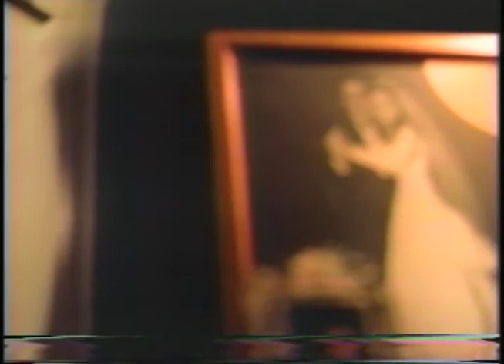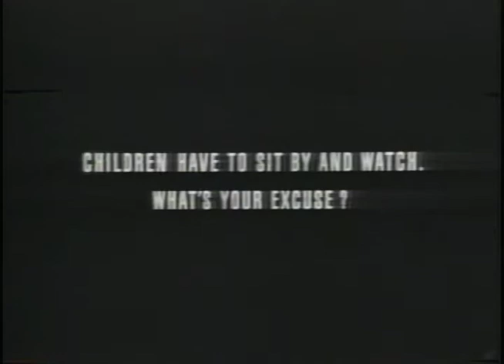Indian Time #10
Host Tony Inxashola talks about Salish Elder Louise Combs and Shining Shirt in this episode of Indian Time. (Recorded 10/3/00)